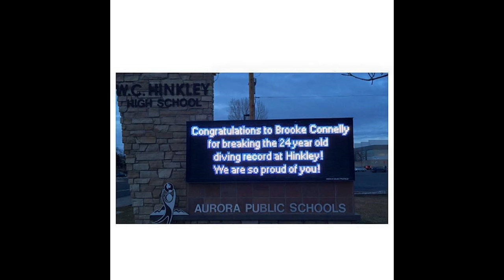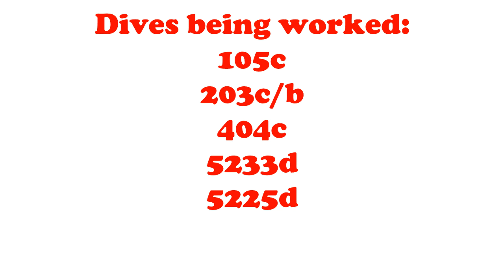Brooke Connelly Diving Film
These are all of Brooke's best dives from her senior year of high school. She broke 3 records: the 6 dive record, the 11 dive record, and the league record.